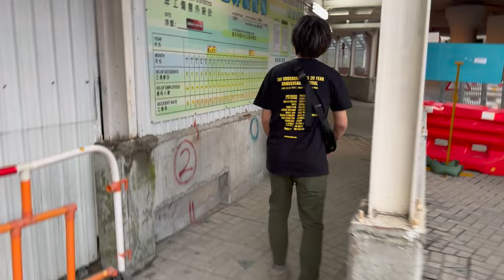KOWLOON MAZE / DARTHREIDER & THE BASSONS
DARTHREIDER & THE BASSONS による香港ツアーを振り返った楽曲。
ドラムのオータコージの酔拳の達人ぶりが堪能できるミュージックビデオは勝原大策監督制作。

DARTHREIDER & THE BASSONS MUSIC VIDEO FOR THER HONGKONG TOUR.
KOJI OTA SHOWES HIS DRUNK TECHNIQUE! DIRECTED BY DAISAKU KATSUHARA.

Darthreioder; Vocal
Koji Ota; Drum
Daisaku Katsuhara; Bass

Recorded & Mixed by Akinori Suzuki
Mastered by Soichiro Nakamura

Music video directed by Daisaku Katsuhara

Main Photo by Aaron Michelson

Lyrics;
香港は混沌
八角かおるカオルン
無限に広がる洗濯物
飲み込まれてく詮索ごと
見上げる空は四角く切れて
急いで始末する姿を見せてる
鳥を肩に乗せた少年
群衆のなか　飛び込む冒険
限られた魂　呼び込む挑戦
メトロはアウタウコック方面
幽霊スタジオにふらりと迷い込む
反響するリズム ネズミとライト
忘れかけたネオ東京が
浮かび上がる香港島の方角
のぼるセントラルの坂道
混沌への片道　切符

CONFUSED AND DAZED
IN THE KOWLOON MAZE
BY THE WAY MY MEMORY REMAINS
IN THE RHYTHM THAT REFRAINS

朝から準備万端
一階の食堂で　ハーワンタン
立ち並ぶ集合住宅の数だけ
ドラマがある　人生よ、集まれ
弾けて飛ぶ　星空みたい
裏路地で見つかる　裏ドラみたい
市場に並ぶドリアン
エスカレーターで怒鳴ってきたおじさん
フェリーでわたるハジからハジ
記憶なしでも空港まで行ける街
フリンジじゃピンチも余裕でピンピン
ザ・ワンチも段違い　Keep on singin
でも大策は椎間板ヘルニア
悪魔の手を逃れるには
出口を目指せ　カオルン迷路
On the run Darthreider & The Bassons